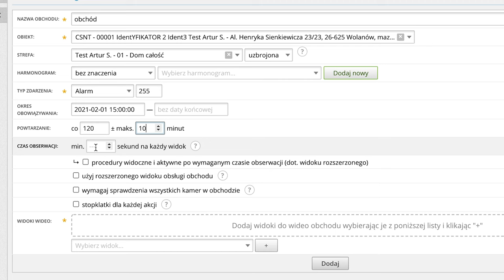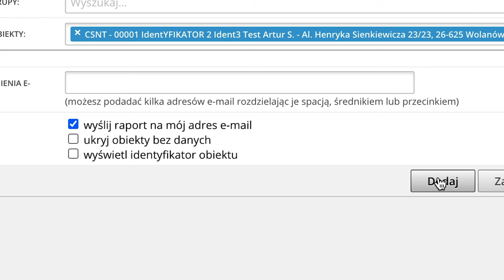Monitoring Wideo w Safestar | SAFESTAR.PL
Wideo Patrole i Wideo Weryfikacja w Safestar!

Wideo monitoring w Safestar to absolutny hit! Nasze wideo obchody wyznaczyły nową jakość usług u wielu naszych klientów a wideo weryfikacja alarmów z systemów alarmowych oraz z analityki wideo jest wykorzystywana na tysiącach chronionych obiektów. Dowiedz się jak rozwijać usługi ochrony z monitoringiem wideo w naszym materiale. O module opowiada nasz ekspert, Artur Starz.